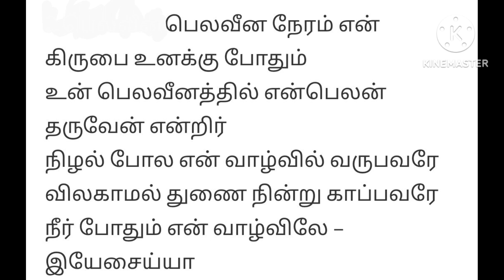GOD'S WORD FOR YOU